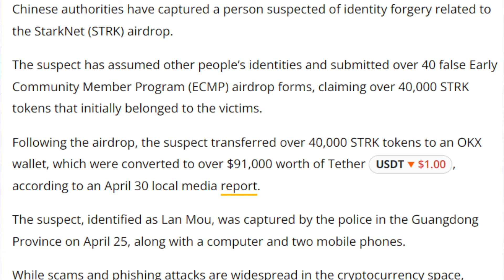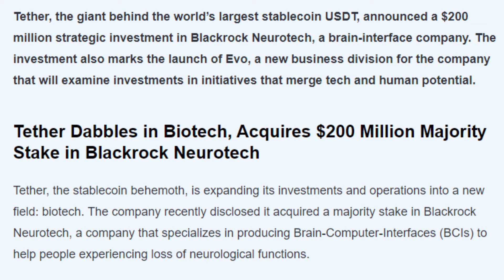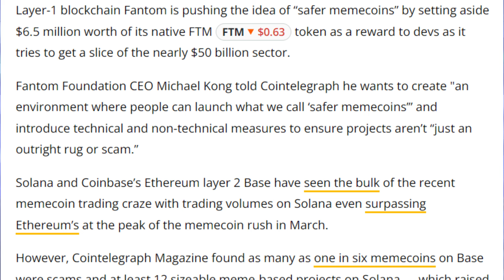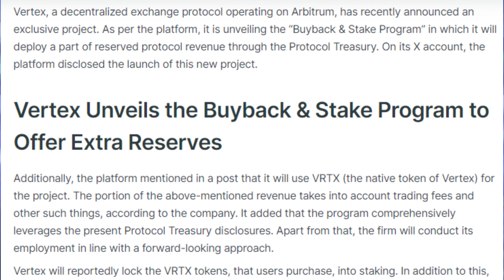02/05/2024| Cryptocurrency news today | Crypto news today | Bitbns Hindi news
New's Covered in the Video
- Chinese police capture StarkNet airdrop identity forger: Report
- Tether Invests $200 Million in Blackrock Neurotech, Launches Evo Division
- Indian Enforcement Directorate Seize Over $10M Cryptos Linked to Online Gaming App
- Vitalik Buterin breaks down ‘Binius’ as a way to speed up zero-knowledge proofs
- Nigeria restricts fintech onboarding to stop KYC-evading crypto investors
- Arkansas House Committee Clears Bills on Crypto Mining Regulations
- Fantom bets on ‘safer memecoins’ with launch of $6.5M dev fund
- Vertex Announces the Buyback & Stake Program for More Reserves
- Real-World Assets Hit New Peak With $8 Billion Locked, Reports Messari
- Azuki NFT sales soar to over US$1.1 million in a day
- BONK surpasses Floki Inu to become the fifth-largest memecoin
- Coinbase Increases Bitcoin Transaction Speeds With Complete Integration Of Lightning Network